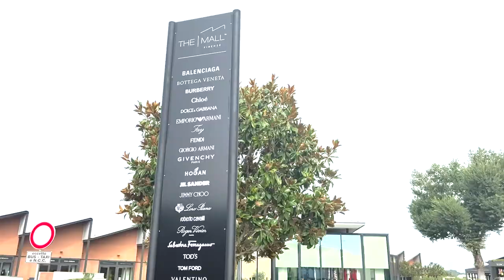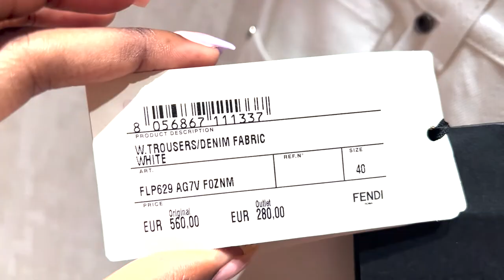COME WITH ME LUXURY SHOPPING VLOG IN ITALY (OUTLET)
Hello Darlings and welcome back!

If you’re into luxury fashion, beauty, travel sit down grab a drink, get comfy and enjoy. Staying up to date on all your classy luxury fashion stables and trends. From price increases to styling basics. You will find it all here!